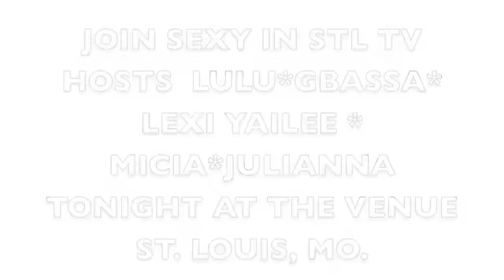TANYA STEPHENS SERANI COMMERCIAL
TANYA STEPHENS SERANI sexy in stl